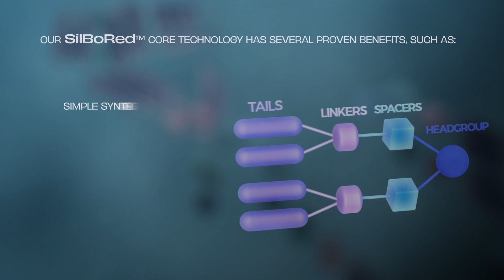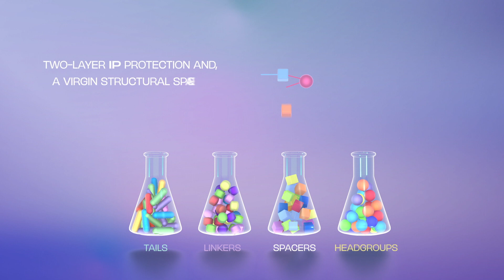AldexChem - promotion film